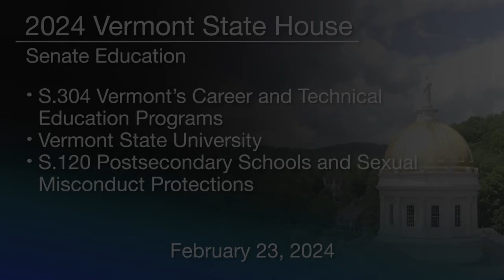Vermont State House - S.304 and S.120 2/23/2024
S.304 Vermont’s Career and Technical Education Programs

S.120 Postsecondary Schools and Sexual Misconduct Protections